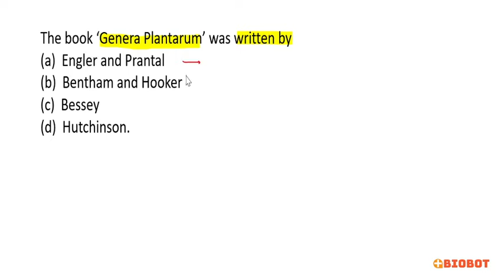The book ‘Genera Plantarum’ was written by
(a)  Engler and Prantl
(b)  Bentham and Hooker